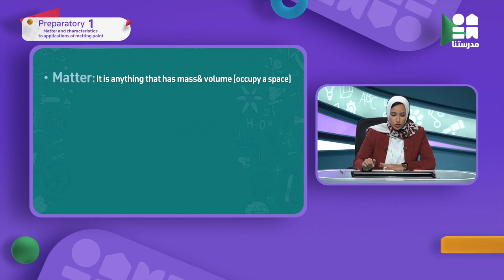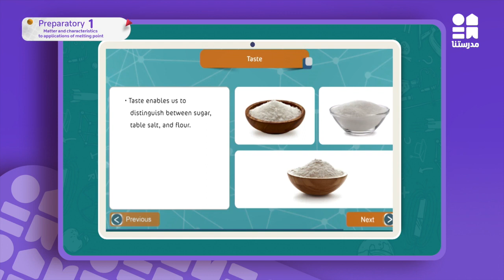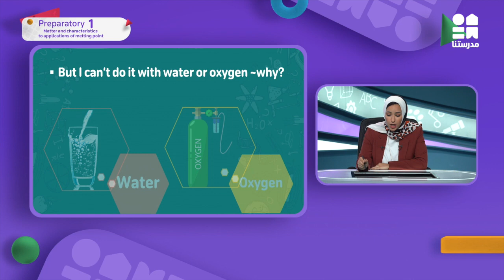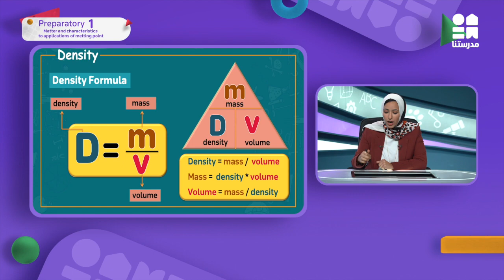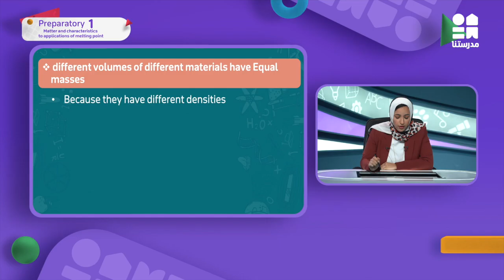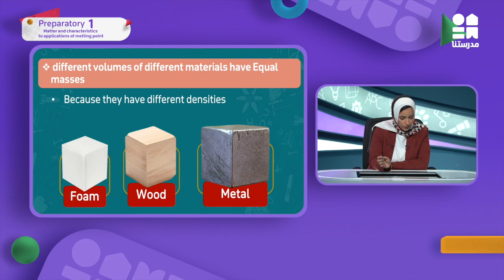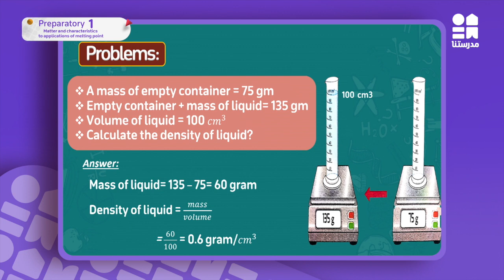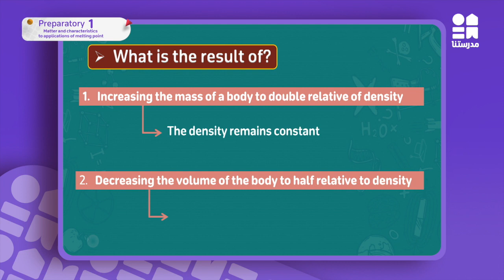Matter and characteristics to applications of melting point | Science | الصف الأول الإعدادي Part 1